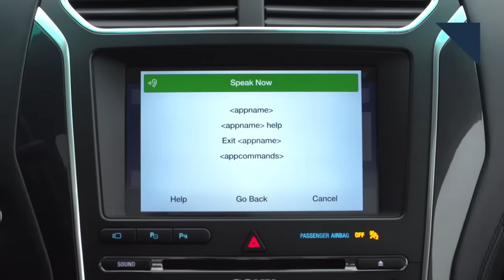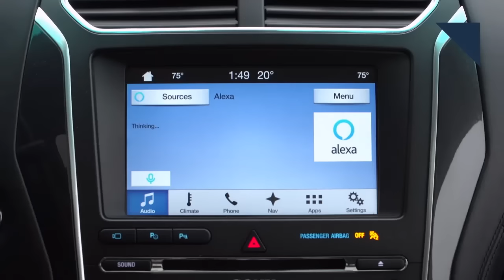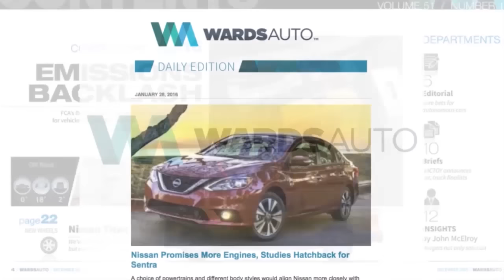New Jeep Compass Marks Major Milestone, Can Auto Shows Survive? - Autoline Daily 2053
0:28 New Jeep Compass Marks Major Milestone
1:46 Schmidt Pleads Not Guilty
2:28 New Volkswagen Arteon
3:33 Cars Playing Big Role in Cleaning the Air
4:26 Dollars For Data
6:02 Can Auto Shows Survive?